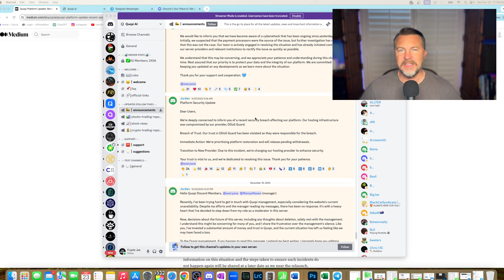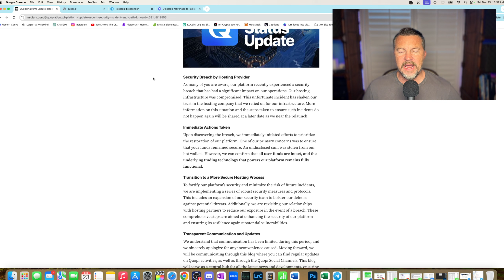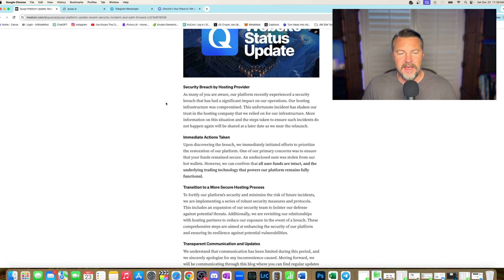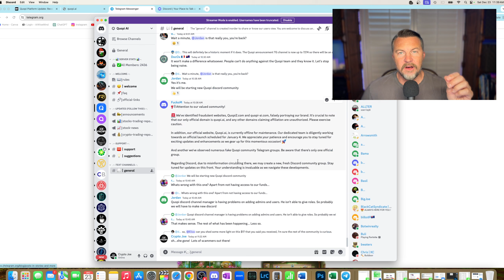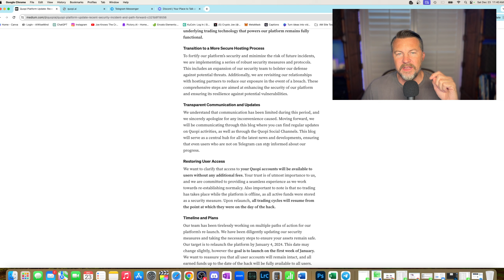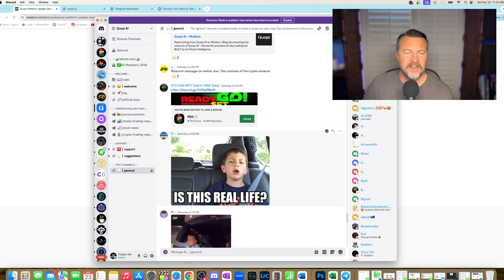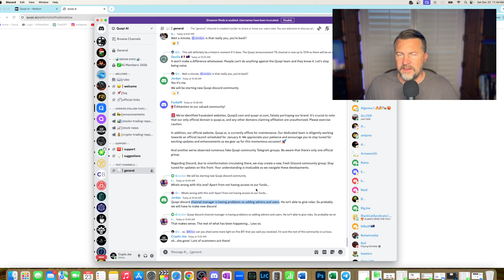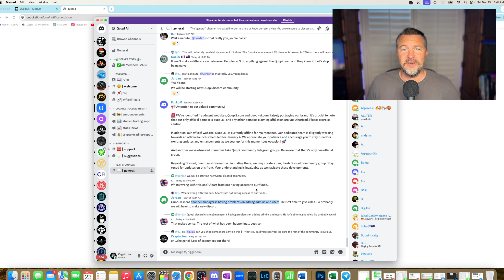Is Quopi Back?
Is Quopi back?  Or is this the start of a new Scam?

Watch as Crypto Joe tells of the latest info on this now infamous project!

Also, please, please watch out for scams.  It is times like these (and pretty much all times in the defi) that people will try to scam you, so be vigilant!

Remember, always do your own research before making any financial decisions. 🔥

Any of these projects could disappear tomorrow, so enter at your own risk. ⚠️

I will not, and i do not endorse any specific projects, coins, investments, trading bots or otherwise.  I am just showing you what i am doing.

DYOR
Only risk what you are willing to lose
Crypto is super risky